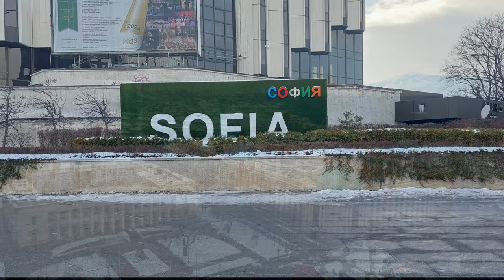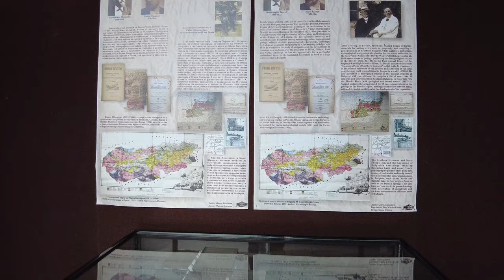Sofia - Endlich in Bulgarien angekommen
Wir sind endlich in Bulgarien angekommen und direkt in der Hauptstadt gelandet. Eine Woche haben wir in Sofia verbracht.

Es wäre eine grosse Hilfe und wir würden uns darüber freuen! Vielen lieben Dank!😃